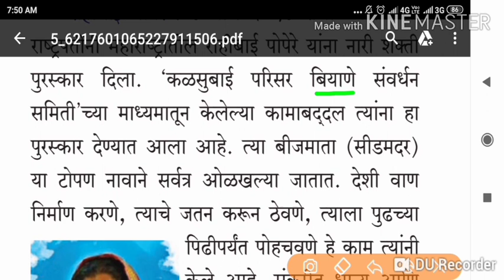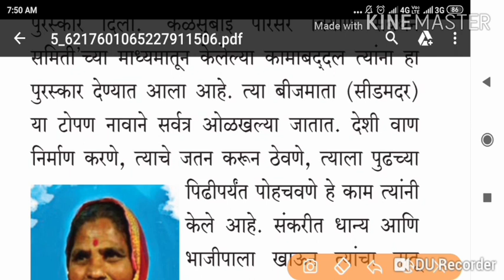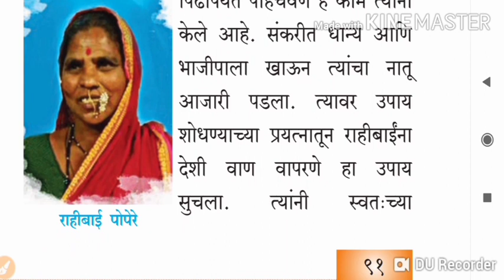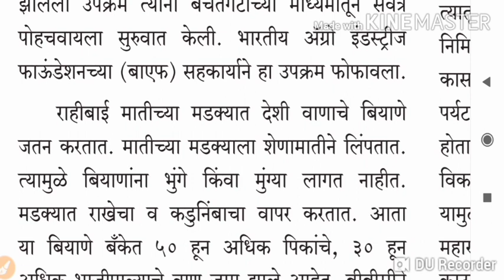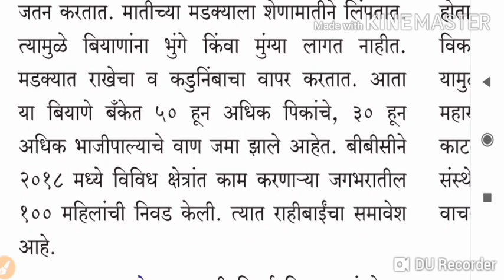INFORMATION OF SEED MOTHER